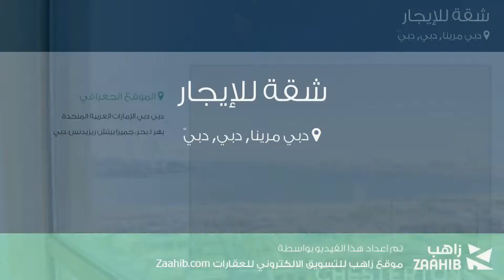شقة للإيجار في دبي مرينا, دبي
تفاصيل العرض:-

رقم: 4800670

ميزات:-

1 الغرف, 2 عدد دورات المياه, 1 سعة مرآب السيارات, مسبح, تكييف مركزي